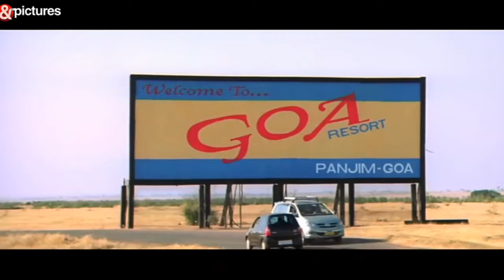Dhamaal VS टिल्लू कॉमेडी //Talking tom dhamaal comedy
Visit this website and enjoy,,,,,,,,,,,